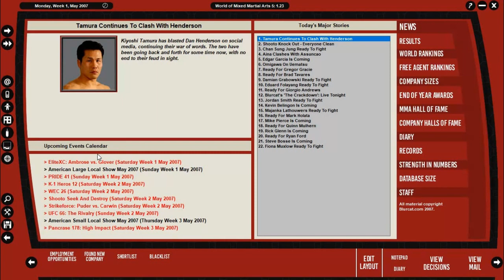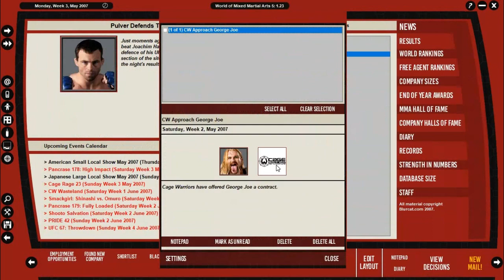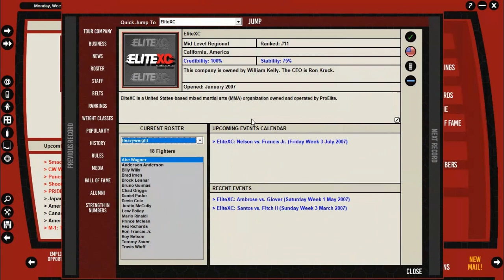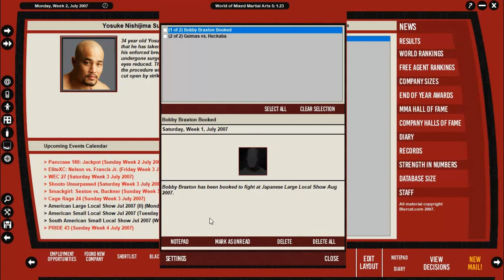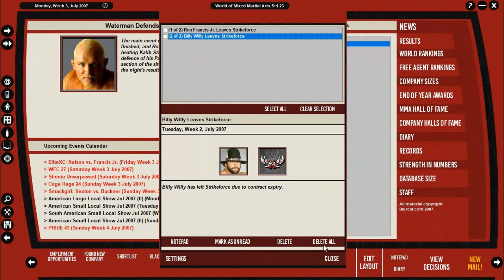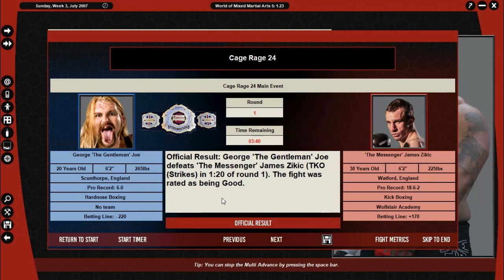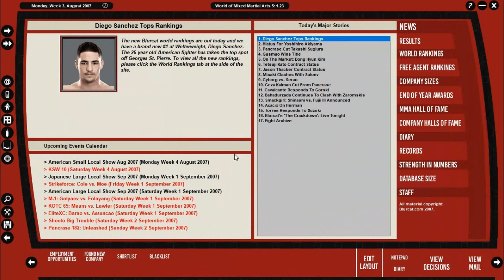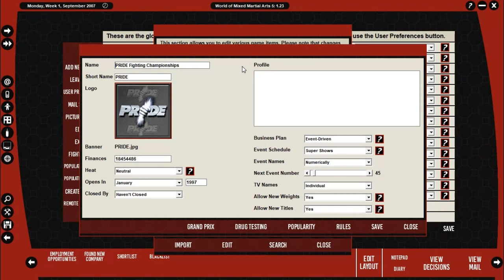The Watcher Season 3 Episode 7: Reign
Heavyweights created by viewers step into the world of MMA in 2005. This is a video game, not real life.

Footage from WMMA5 by GreyDogSoftware.